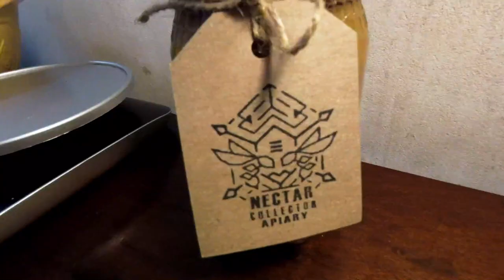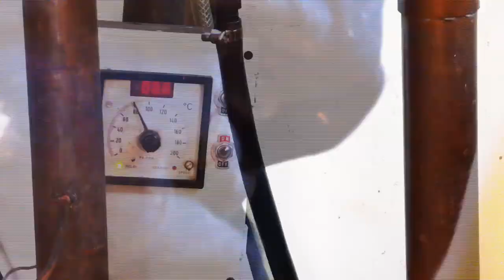Banana Brandy | HOMEGROWN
In this video, I harvest homegrown bananas that are fermented using wild honey yeasts into a brandy. This video is part of an ongoing journey to master the art of brewing in a country that has repeatedly banned the sale of alcohol. South Africa recently went through a chaotic time where there were over 160 bottle stores raided in two provinces during a preiod where alcohol sales were banned.

This video is intended to empower YOU with knowledge and exposure to the complete process of taking a wine through distillation. At the end of the video, you should be familiar with the basic tools required to brew and distill your own alcohol and have some understanding of how it can be acheived at home.

I have been growing a special variety of bananas and these bunches are the first to be produced in the new field, so I am celebrating by turing them into moonshine. I aliken this to the old guys breaking a bottle on the mast of a ship ;)

This video is not a RECIPE for you too follow but rather a guide to the process of brewing for distillation.

00:00 Introduction
00:45 Dedication
00:50 Bananas explained
02:33 NOT FOR SALE!
02:45 Process and ingredients
04:00 Methanol
04:37 Tools
05:09 Specific gravity
05:51 Yeast
07:02 Closing up the vessel
07:10 20 days later
07:19 Pre-processing for the still
07:48 The still
08:30 TAKE OUT THE METHANOL
09:03 End of stripping run
09:31 Final steps in removing the spirits
10:05 Cutting back the ABV and finishing up
11:05 Goodbyes

Go out and BREW!

Song: SKIRK - One More Night